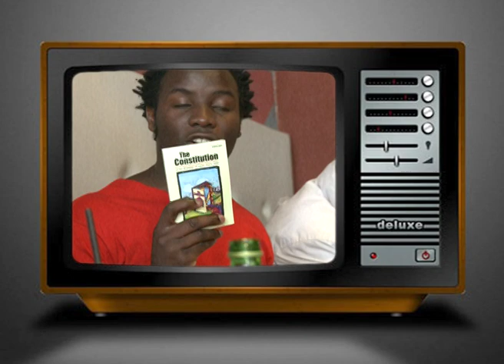Street Talk Promo | Giving People a Voice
We give ordinary people a VOICE.